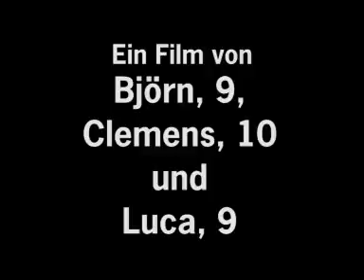Der Retter des Hutes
Ein Trickfilm von Luca, 9, Björn, 9 und Clemens, 10 Jahre alt, hergestellt in der Hauptstadt der Kinder, FEZitty, 2008